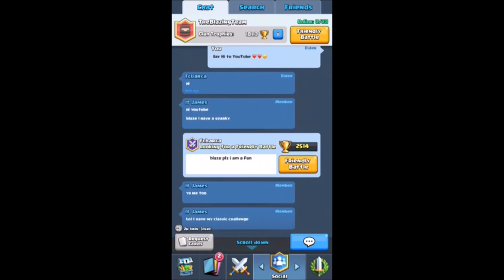BUYING THE LOG!!///THE BEST DECK FOR THE LOG!?!?///Clash Royale//2016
SMASH THE LIKE BUTTOM!
Thanks of everything!!